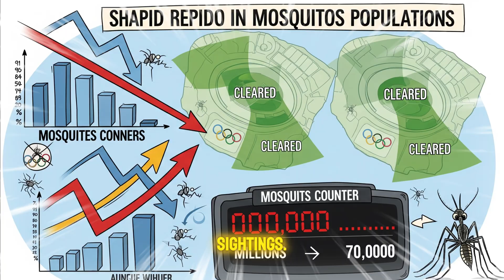How Brazil Spent $1 Billion Fighting Mosquitoes to Save the Olympics (Real Incident)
The most INSANE technology battle you've never heard of! 🦟⚔️🏅

When mosquitoes threatened to destroy the 2016 Rio Olympics, Brazil unleashed sci-fi level technology that sounds like it's from the future. This is the FULL story of how human ingenuity defeated nature's tiniest assassins.

💡 MIND-BLOWING TECH FEATURED:
🧬 Genetically Modified Mosquitoes (Biological Warfare!)
🎯 Laser-Guided Mosquito Zappers (Real Life Star Wars!)
🤖 AI-Powered Mosquito Prediction Systems
📱 Citizen Science Mosquito Tracking Apps
🛸 Drone Swarms with Targeted Insecticide

🔬 SCIENCE EXPLAINED:
- How Zika virus actually works in your body
- Why mosquito control became military operation
- The genetic engineering that created "suicide mosquitoes"
- How climate change is expanding mosquito habitats

🎯 WHO SHOULD WATCH:
✅ Science & technology enthusiasts
✅ Olympics fans who love behind-the-scenes stories
✅ Anyone who's ever been annoyed by mosquitoes
✅ Students learning about public health & biotech

📊 SHOCKING FACTS:
- 220,000 soldiers deployed against mosquitoes
- 90% mosquito population reduction in Olympic zones
- ZERO Zika cases among 500,000+ Olympic visitors
- Technology now used in 30+ countries worldwide

🔥 WHAT'S NEXT?
This technology is being used RIGHT NOW to fight mosquitoes spreading malaria, dengue, and new diseases. Brazil's Olympic mosquito war became humanity's template for fighting insect-borne pandemics!

💬 DISCUSSION QUESTIONS:
🤔 Should we genetically modify all dangerous mosquitoes?
⚡ What's the smallest thing that's caused you big problems?
🌍 How will climate change affect mosquito-borne diseases?

LIKE if this technology amazed you!
COMMENT your craziest mosquito story!
SHARE to spread awareness about vector control!

🔗 SOURCES & FURTHER READING:
- World Health Organization Zika Reports
- Rio Olympics Committee Archives
- Brazilian Ministry of Health Data
- Nature Magazine: Genetic Mosquito Control
- WHO Vector Control Research Papers

This is REAL science, REAL technology, REAL results. The future of human vs nature battles starts here!